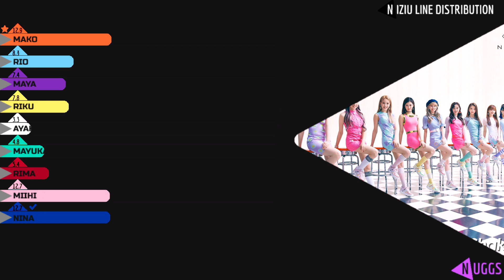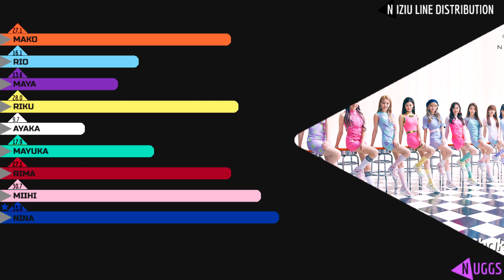NiziU (ニジユー) I Am | Line Distribution (Color Coded)